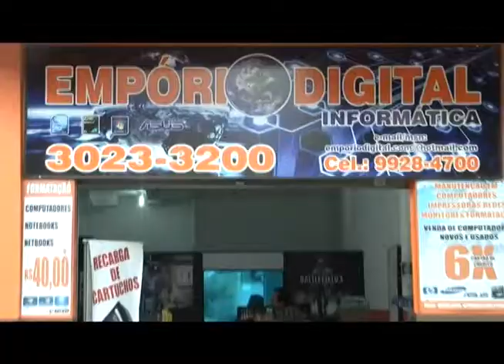COMPANHIA ART SHOW PARTE 04 - 05/05/2012